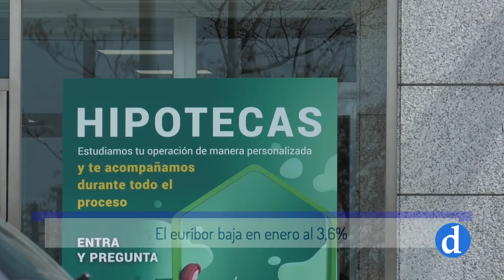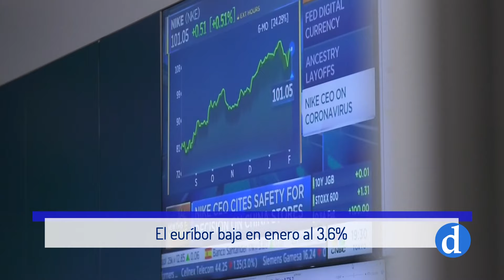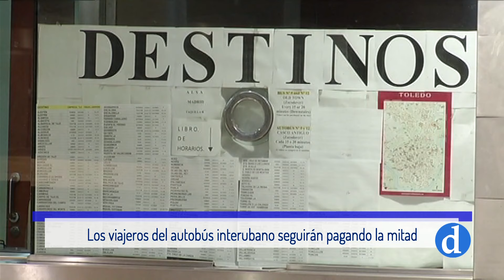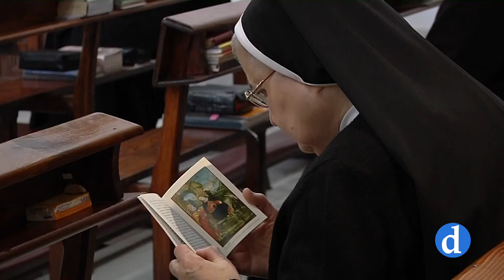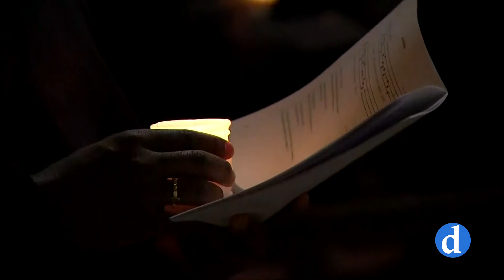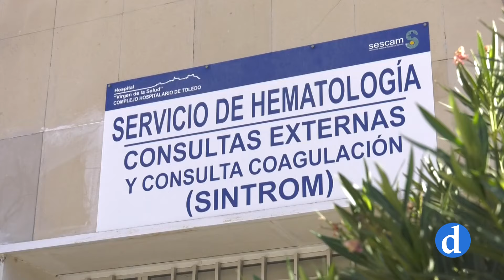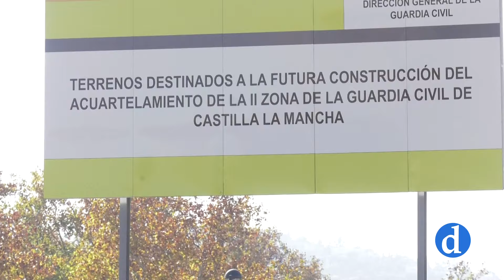NOTICIAS Jueves 01 Febrero 2024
Informativo de Canal Diocesano que presenta y dirige Mara Corral. Destacamos lo más importante de la actualidad local, provincial y regional que ha ocurrido hoy 01 Febrero 2024.